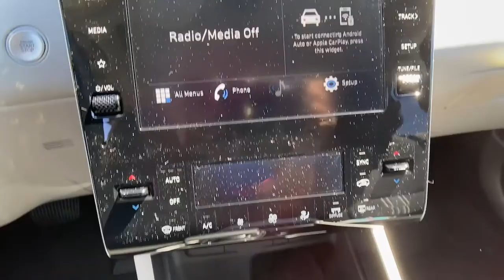2022 Hyundai Tucson Athens, Bogart, Whitehall, Jefferson, Winder, GA 091175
Shimmering Silver New 2022 Hyundai Tucson available in Athens, Georgia at Sutherlin Hyundai of Athens. Servicing the Bogart, Whitehall, Jefferson, Winder, GA area.